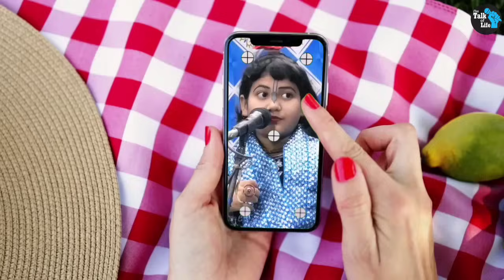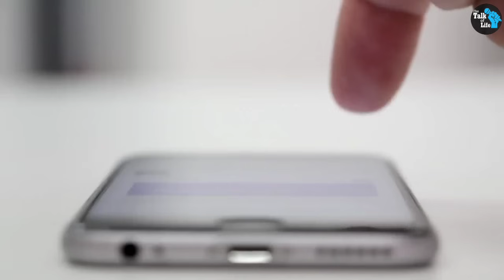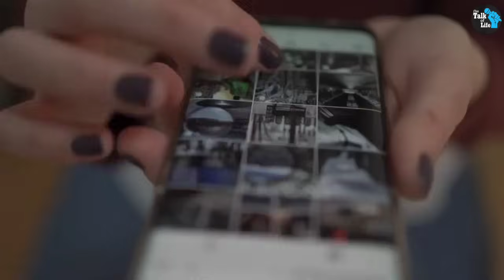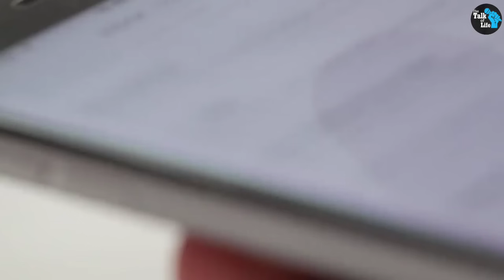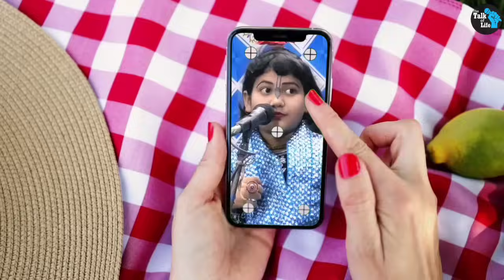২০২৩ সালের রাতারাতি ভাইরাল ১০ টি ভিডিও | Viral Video Of 2023 | TB Rock | Jannat Toh | nandini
২০২৩ সালের রাতারাতি ভাইরাল ১০ টি ভিডিও